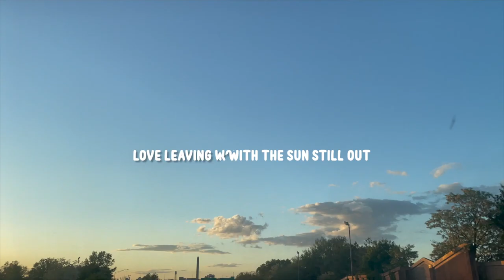GRADUATION DAY (week) @ Widener University School of Nursing | BSN RN | LIFELINES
GRADUATION DAY @ Widener University School of Nursing | BSN | LIFELINES | OPEN ME ↓↓↓
We officially graduated from NURSINGSCHOOL with our BSN ! Enjoy this vlog of our graduationday
Stay to the end to watch a very special slideshow of our past 4 years :-')

Music in intro: Check out Cherry Garcia "Lie to Me" on Apple Music & Spotify!

Link to hair {body wave 18''}

✩ Hello! We are LIFELINES! We are dedicating this channel to documenting Priscilla's BSN, RN to MSN experience & Ricki's BSN to Post-Bacc MD/DO experience! If you guys are interested in our content (seeing what it's like at clinical, preparing for exams, interviewing nursing; pharmacy; physical therapy students, etc., medical school, MCAT) be sure to hit that LIKE & SUBSCRIBE button & turn on your notifications! Your support of our channel means a lot & helps us grow to reach a larger group of students.

We will be uploading new content every Monday!

G E T   T O   K N O W  U S:
Name: Priscilla
Age: 21
Education: Senior BSN Nursing Student in a 4+2 graduate course. I will be taking my NCLEX in the Summer of 2021
Current work: Registered Nurse, BSN
Fun facts: I am Nigerian, I was born in Ireland, and live in the United States so I have citizenship in 3 different countries!

Name: Ricki
Age: 21
Education: Graduate BSN entering formal post bacc program in FA'21
Fun facts: I am Ghanian and all of sibling's names start with the letter "R"
Current work: Nanny for a child with developmental delay

Acronyms:
RN - Registered Nurse
BSN - Bachelor's of Science in Nursing
MSN - Master's of Science in Nursing
POST-BAC - Post-Baccalaureate
MD - Doctor of Medicine
DO - Doctor of Osteopathic Medicine

Thank you guys for sticking around!
If you made it this far let us know what video you want to see next in the comments!

⚕️Lifeline (life·line / noun) - A thing on which someone or something depends or which provides a means of escape from a difficult situation